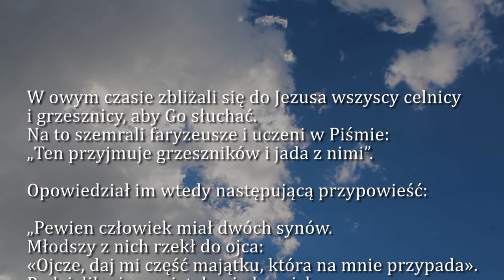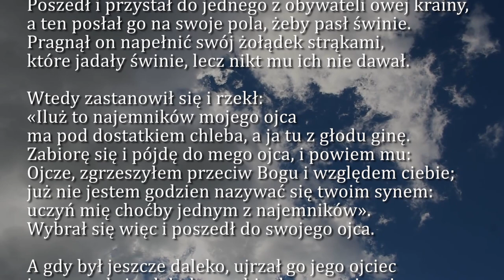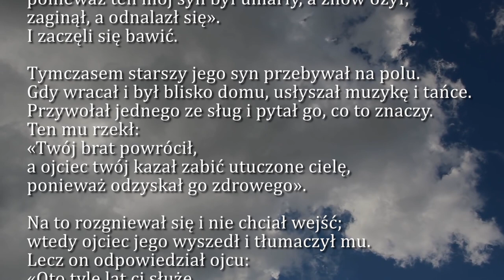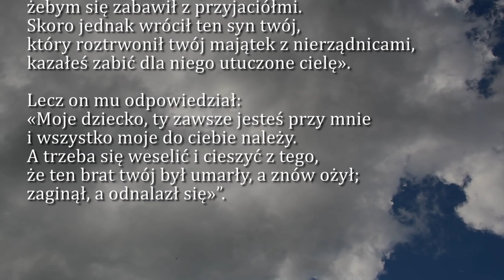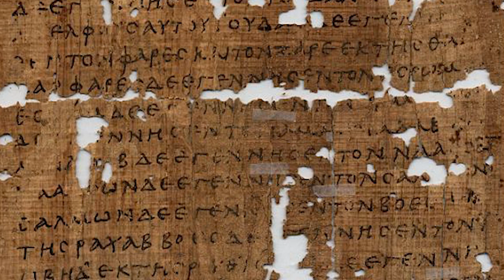Dobra Nowina na dziś | 6 marca - Sobota, II tyg. Wielkiego Postu